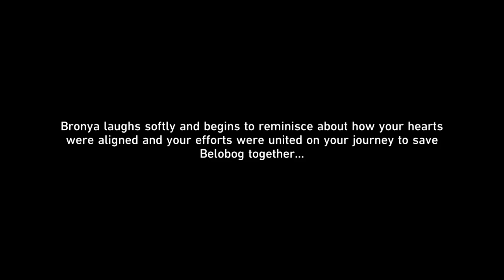Honkai Star Rail: 4.8 Event Farewell, Litter Pony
Second Trashcan related Event in 4.8